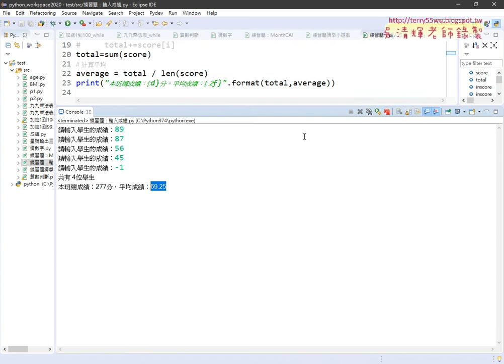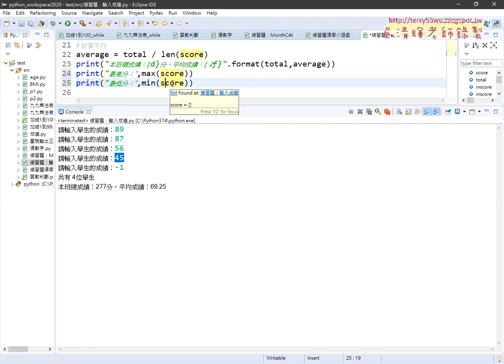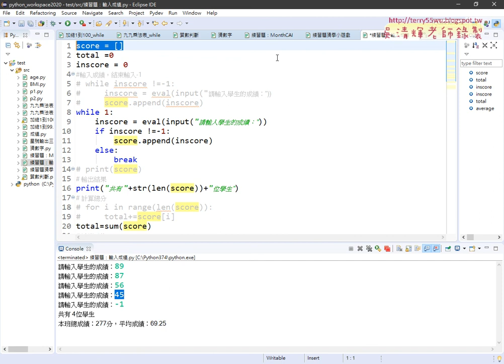12 輸入成績到串列中修改邏輯